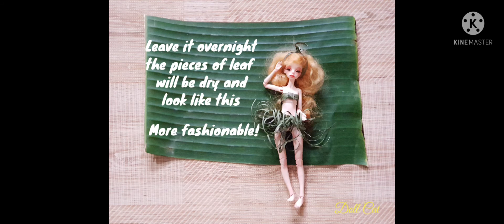DIY making doll clothes from banana leaf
This is the story of Serene, a member from Doll Cat family, showing how to make doll clothes from banana leaf
This could be applied for Monster High, Ever After High, barbie, bjd 1/8 lady or any doll with similar size
By the way, Serene is a an artwork from Dollzone with orriginal name Eugenia